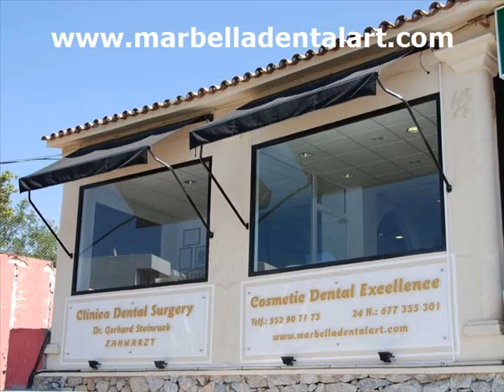Dentist Marbella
- The Marbella Dental Clinic has all the latest equipment and techniques and are leaders in Cosmetic Dentistry based in Marbella Spain.